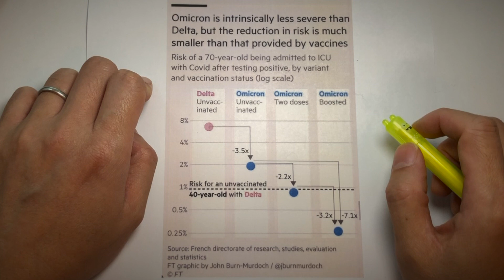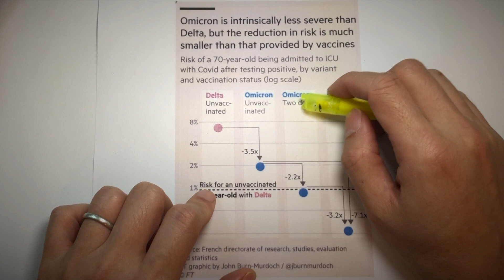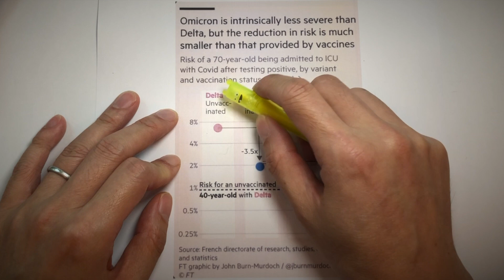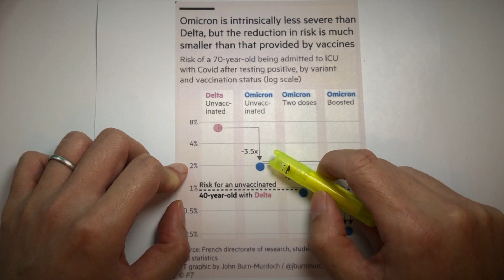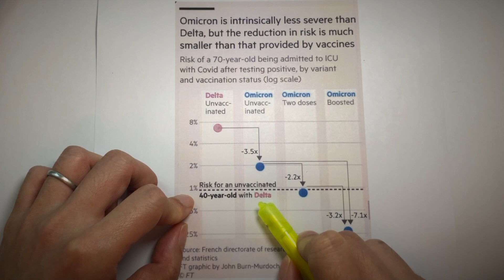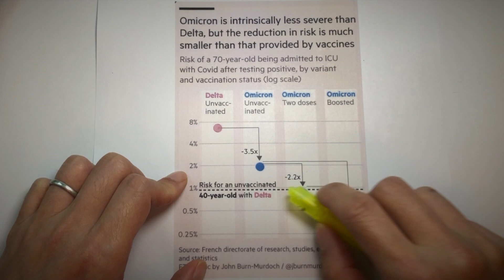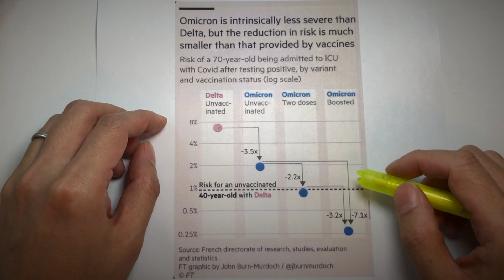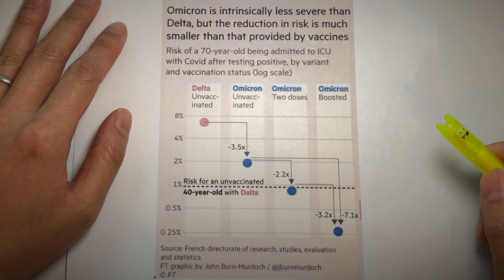(中英字幕Eng Sub)不要聽信謠言！omicron 並未流感化！French study showed omicron weaker than delta but still dangerous